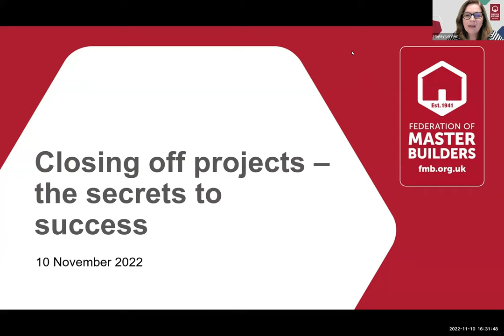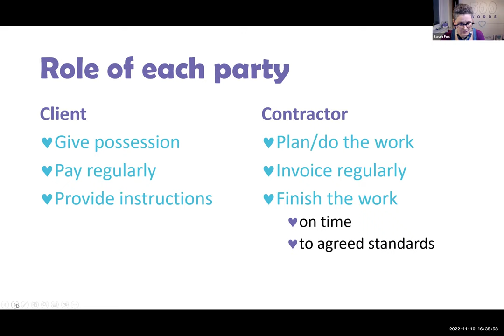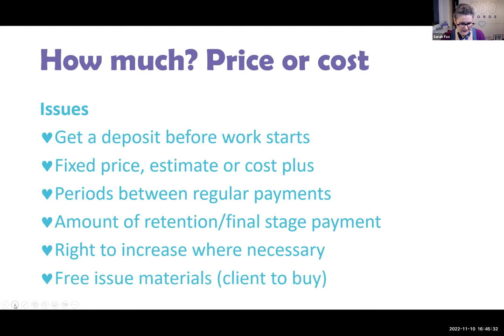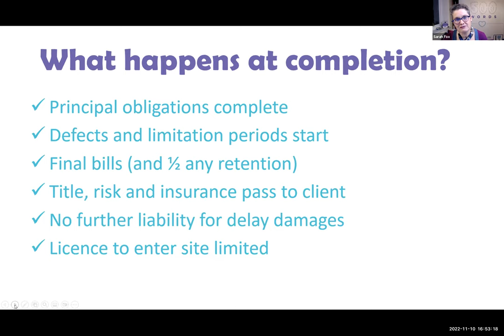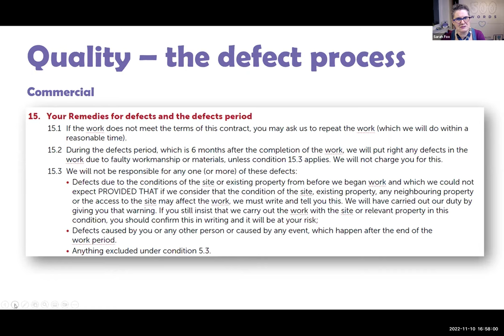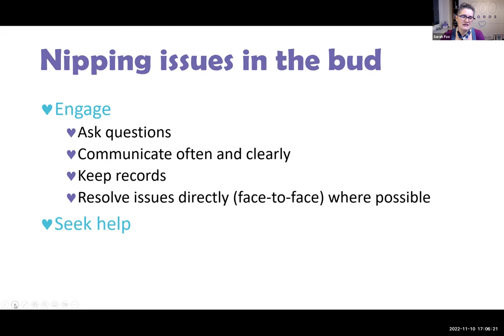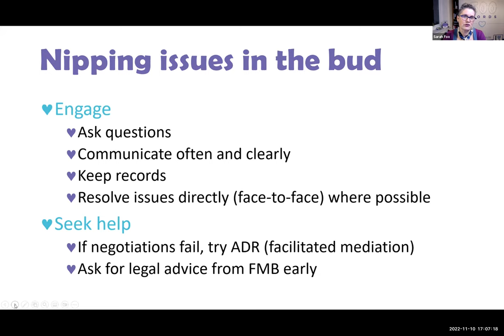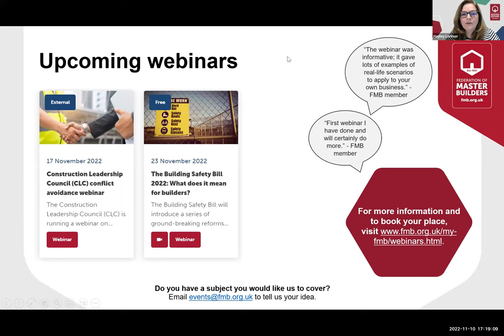Closing off projects – the secrets to success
Tying up any loose ends at the end of a build is key to ensuring client satisfaction and a problem-free business process – so what can you do to ensure everything runs smoothly?

In this webinar from our Building a better business webinar series lawyer Sarah Fox sharess her advice and guidance on the best ways to close off projects.